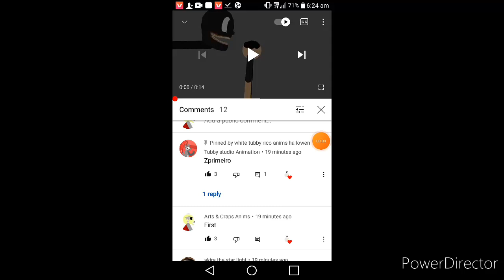white tubby rico anims din't pin me